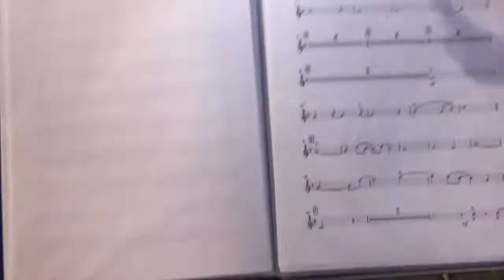Maata näkyvissä -festarit | Vlogi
Fiiliksiä marraskuun parhaalta viikonlopulta!
Lisää festareista instagramissa: @rocksaltt